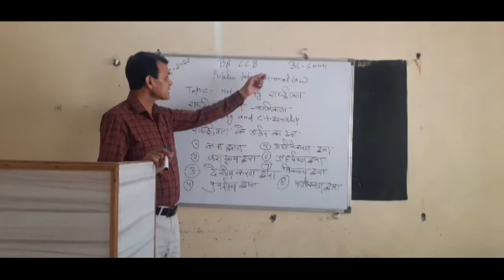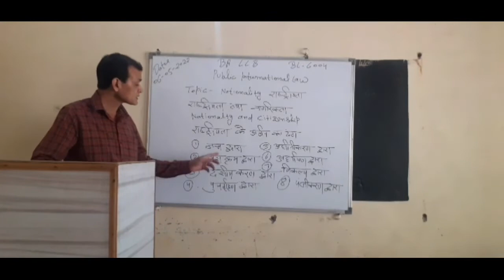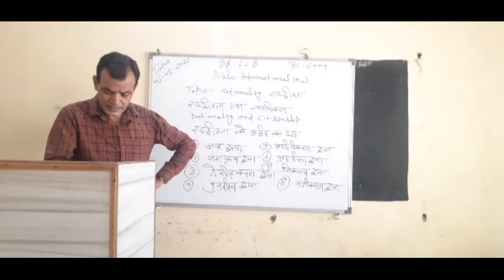राष्ट्रीयता (Nationality) | राष्ट्रीयता तथा नागरिकता | राष्ट्रीयता के अर्जन का ढंग | Law | BL-6004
*राष्ट्रीयता (Nationality)
*राष्ट्रीयता तथा नागरिकता
*राष्ट्रीयता के अर्जन का ढंग

वास्तविक स्वामी के अलावा किन-किन परिस्थितियों में कौन-कौन वस्तु को वैध रूप से गिरवी रख सकता है

1. Krishna College of Education
2. Krishna College of Pharmacy
3. Krishna College of Law
4. Krishna Pvt ITI
5. Krishna Paramedical College & Hospital
6. Krishna Ayurvedic College and Hospital
7. SKD pvt ITI
8. Krishna College of Management
9. Kalpana Ayurvedic Unani College & Hospital
10. Krishna Pvt ITI Dadapatti Bhagwanpur U.K.
11. Krishna Ayurvedic College and Hospital Bhagwanpur, UK.
12. Kamlesh Paramedical PVT ITI
13. Rojgar Pvt ITI Muzaffrabad Road Kamalpur, chhutmalpur